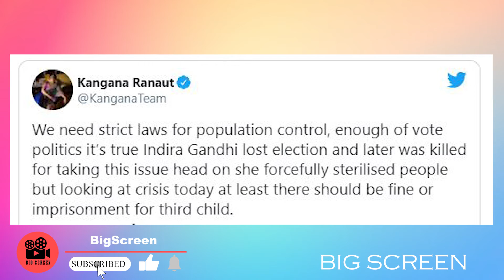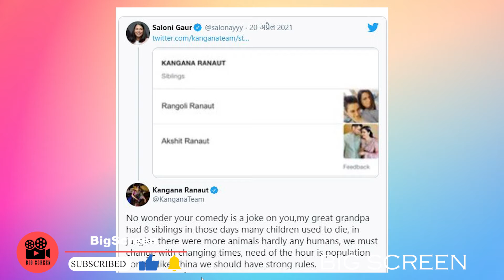Actress Kangana Ranaut Wants ‘fine Or Imprisonment For 3rd Child’ To Control Population